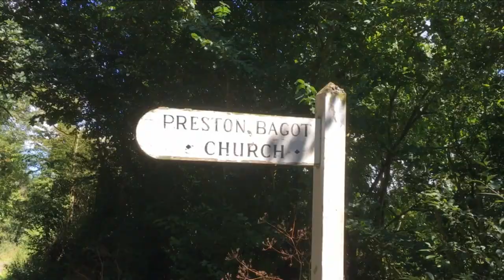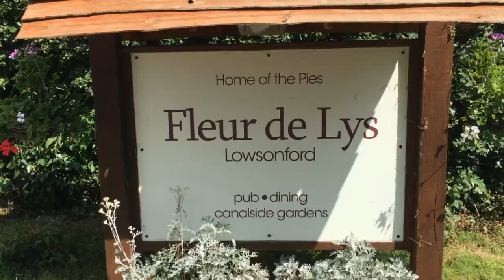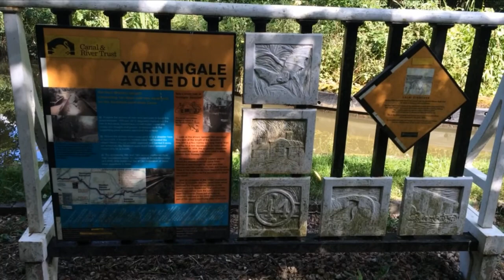Without a Compass - Episode 1: Henley Loop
MY FIRST WITHOUT A COMPASS VLOG covers a circular walk around the Warwickshire countryside near Henley-in-Arden, It's approximately 7.5 miles and is based on the walk by Christopher Somerville The Ice Creams were bought at Henley Ice Creams and The Fleur de Lys details can be found Nick Foster's excellent vlog can be found